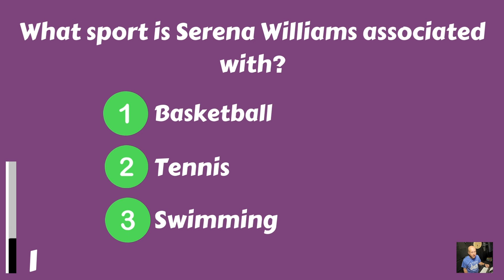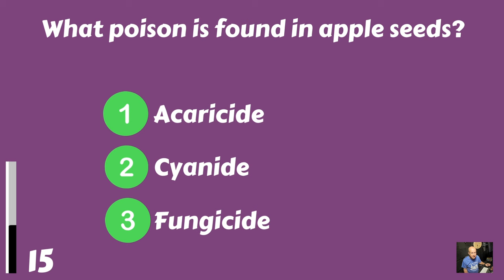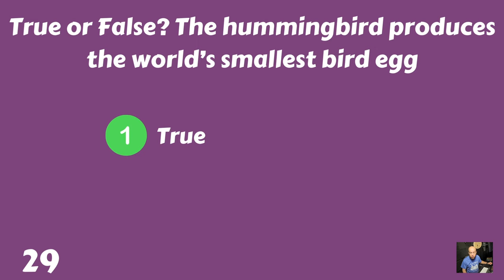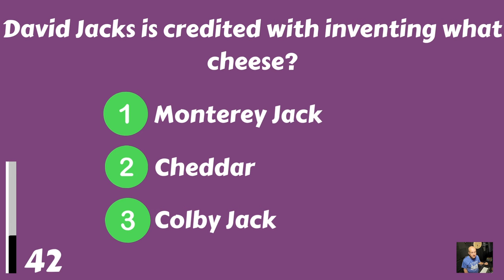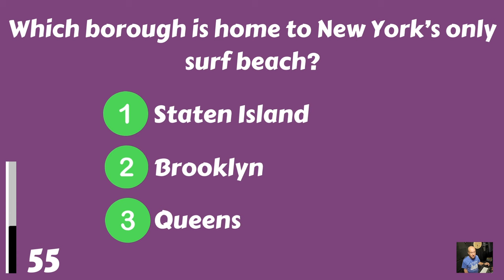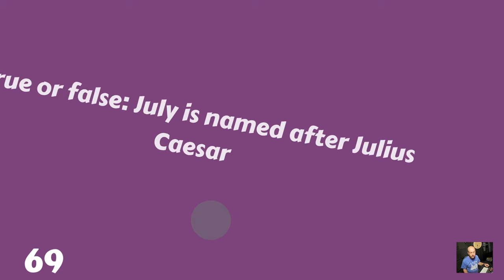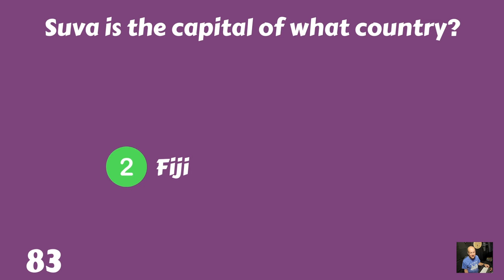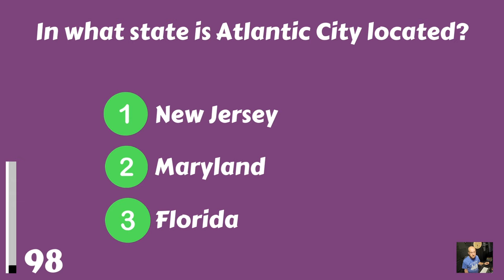Prove That Your Mind Is Sharp! - Trivia For Seniors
Are you still knowledgeable? Prove with! We have 100 trivia questions for you, can you answer at least 60%? That is amazing! Keep your score and have fun!